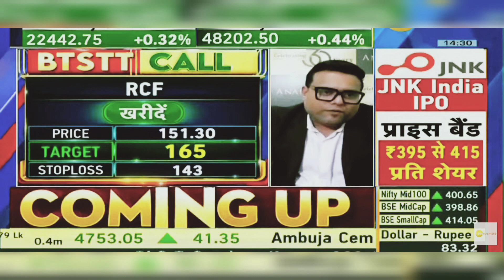RCF Share News Today: RCF Share Latest News Today | 24h April 2024